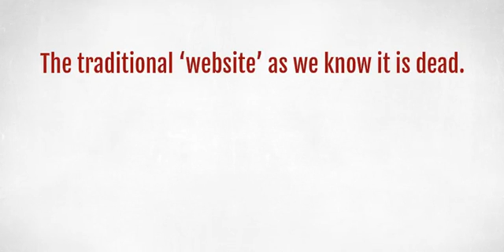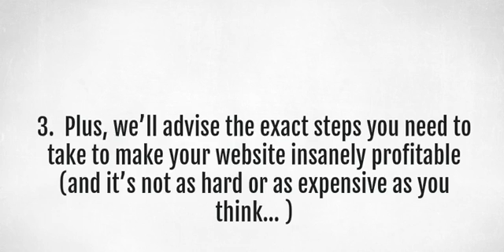Mana Media Group Rescue Website Strategy